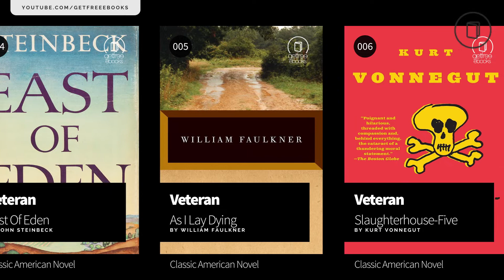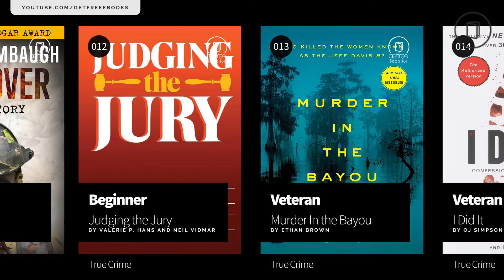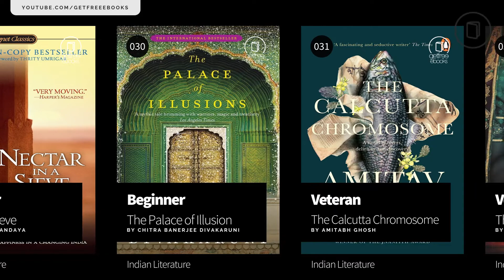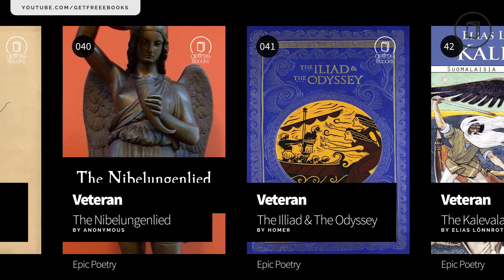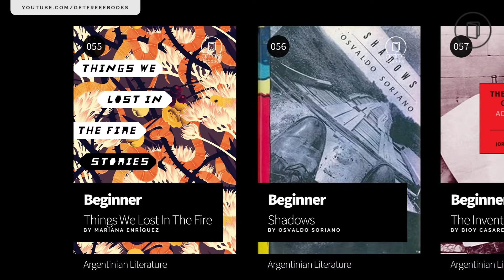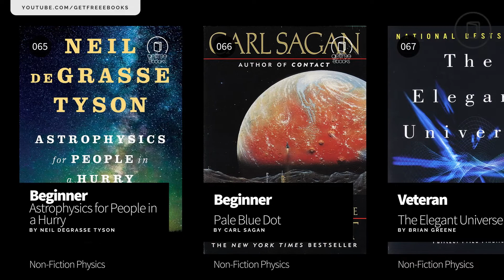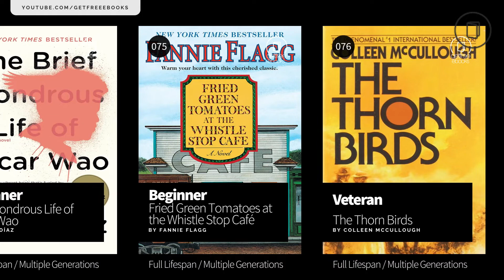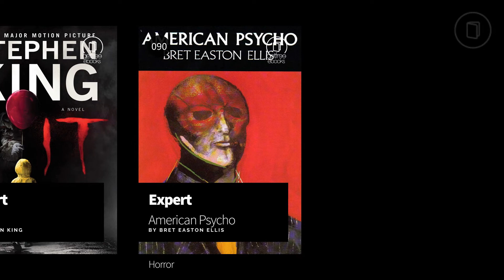3 Best Books To Read For A Beginner, Veteran And Expert, From Various Genres – Part 3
Books have a preferred writing style that makes comprehension easy for readers who have mastered a certain level of fluency in reading a language. One of the secrets to acquiring knowledge is to read. A lot. Picking up a book and reading the words is the easy part. Reading to understand is much harder. The key is not simply to read more but rather be selective about what we read and how we are reading.

If a book is too hard, you become frustrated and discouraged; a book that’s too easy is boring. Knowing your reading level is the key to match yourself with the most appropriate yet, challenging books. The best way to grow as a reader is by reading text that’s not too hard and not too easy, or what some call the “independent” reading level. A right book at your level is a book that stretches your reading skills just a bit — not so much as to make you frustrated but enough to continue your growth as a reader.

This post’s main objective is all about that – breaking down books into 3 distinctive levels (Beginner, Veteran and Expert) for all genres imaginable. We’ve collected suggestions from passionate readers over at Reddit covering over 100 genres, so we’ll be breaking it up into smaller posts covering 10 genres each. Do take note that one’s selections and definition of different reading levels may differ from one to another, but it’s definitely a great reference.

In this third post, we’ll be covering genres from Classic American Novels, True Crimes, Southern Gothics, Indian literatures, Epic Poetries, Cities / Urban planning, Argentinian Literature, Non-Fiction Physics, Books Spanning a Full Lifespan or Multiple Generations and Horror.

🎥 Timestamps / Timecodes
0:00 - Intro
0:14 - Classic American Novels
1:10 - True Crimes
2:06 - Southern Gothics
3:04 - Indian Literature
4:00 - Epic Poetries
4:57 - Cities / Urban Planning
5:53 - Argentinian Literature
6:49 - Non-Fiction Physics
7:47 - Books Spanning a Full Lifespan or Multiple Generations
8:44 - Horror
9:50 - The End & Recommendations

For other similar videos such as this, check out our "Cards - Book Infographics" playlist